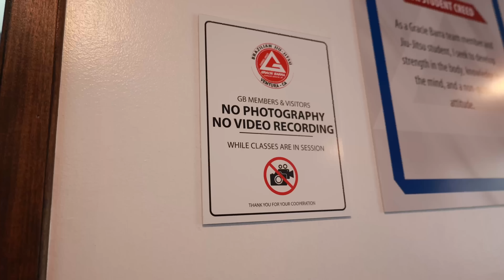Beyond the Mat: Unveiling What Happens Behind the Scenes Of A Jiu Jitsu Gym! | Flying North South?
Follow along the journey of BJJ's top competitors ,exclusive behind-the-scenes, tips, inspiration and more to elevate your game.

You can also find us:

Brandon: @thereal_brandonbelsky
Prof. Caio: @caiobbg
Prof. Gabriel: @gabrielarges
Prof. Mair: @mairfamaral
Prof Joao: @joaocizeski
Gracie Barra Ventura: @graciebarraventura
Gracie Barra Thousand Oaks: @gbthousandoaks